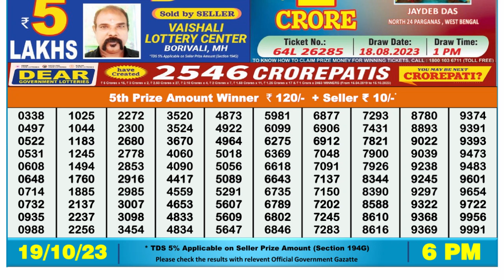🔴 Lottery Sambad Live 06:00pm 19/10/2023 Day Nagaland State Dear Lottery Result Pdf Download